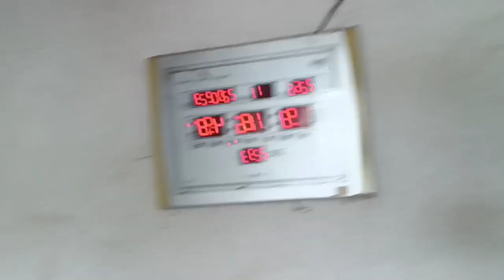সরস্বতী পুজোর দিন দিনের বেলা কি দেখলাম এটা😍